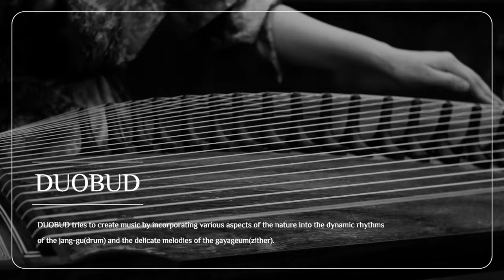DUO BUD(듀오벗)_Dark Silence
DUOBUD(듀오벗)
By taking nature as their musical theme, the female Korean folk musicians, DUO BUD presents music of comfort and healing with traditional percussions and Gayageum melodies. The composition of percussion and string duo allows showing the contrast between percussions of direct and explosive energies and lyrical string melodies. In the other hand, the percussions are also dedicate to the extent that one’s breaths can be heard and the Korean harp is played with a boldness reminiscent of electronic sound, resulting in a harmony expanding the expressive realms of both percussion and melodic instruments.

듀오벗은 전통 타악 연주자와 가야금(선율) 연주자로 구성된 여성 듀오로, 한국전통음악의 주된 모티브이자 우리가 일상에서 항상 접하는 자연을 소재로 듣는 이에게 위안과 치유의 메시지를 전달한다. 한국전통음악 안에서 장르별, 악기 별로 구분되는 다양한 장단과 가락, 주법을 장르 간의 경계를 넘어 새롭게 편성, 연주하는 실험을 통해, 한국전통음악 고유의 요소를 간직 하면서도, 악기와 전통 장르가 가진 음악적 가능성을 확장시켜 정형성을 탈피한 창작음악을 선보이고 있다. 특히, 타악과 선율 듀오의 구성은 강렬하고 직선적 에너지의 타악 연주와 서정적인 가야금 선율의 서로 대비되는 음악적 매력을 선보이는 것을 가능하게 할 뿐 아니라, 때로는 숨소리가 들릴 정도로 섬세한 타악 연주와 일렉트로 사운드를 연상케 하는 거친 가야금의 하모니를 통해 한국전통 타악과 선율 악기의 음악적 표현 영역 또한 확장시킨다.

DUOBUD_Dark Silence (짙은고요)
The Dynamics and Musical insights are created by the Daseoreum beat and spontaneity of two platers expressing the mist in the morning darkness. Beats of Jang-gu kick off the song and Gayageum is added as the music develops. The different sounds from two instruments are eventually united and the charm of each instruments are radiated.

“새벽. 짙게 깔린 안개. 하얀 어둠속의 긴장감과 생동감이 공존한다.”
사물놀이 다스름 장단을 시작으로, 서로 주고받는 연주자의 호흡과 긴장감 넘치는 움직임을 표현한 곡이다. 명료하면서도 구조적인 사물놀이 장단의 흐름을 통해 서로의 경계(境界)에 도달하여 이내 일체가 되는 과정을 담아냈다.